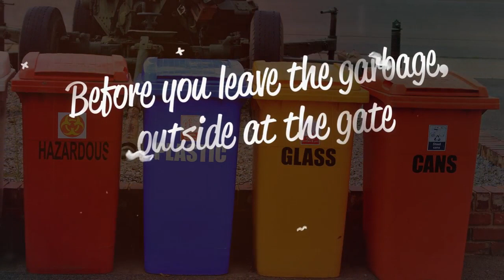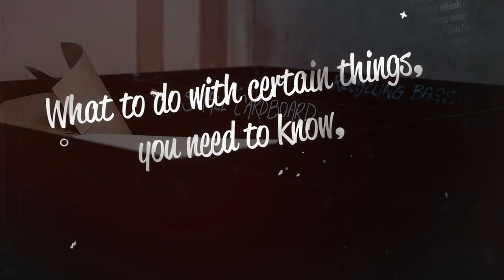Segregate | My Earth Song | Macmillan Education India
This song is on the segregation of garbage. Segregation of garbage in the right way helps us to decompose the biodegradable waste as well recycle the non-biodegradable waste.